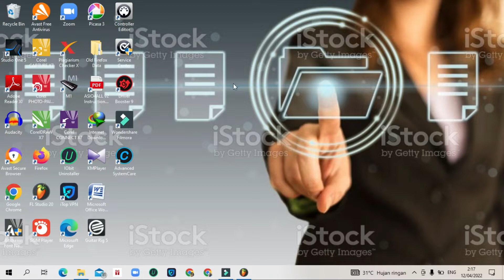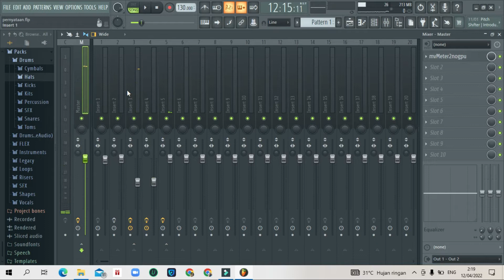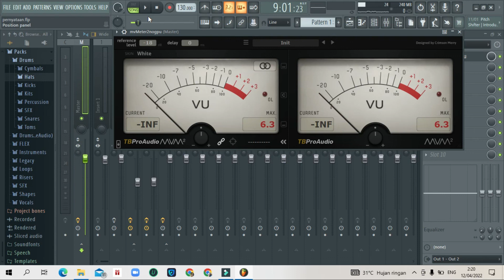mvMeter2 Tutorial | Cara Balancing Menggunakan mvMeter2